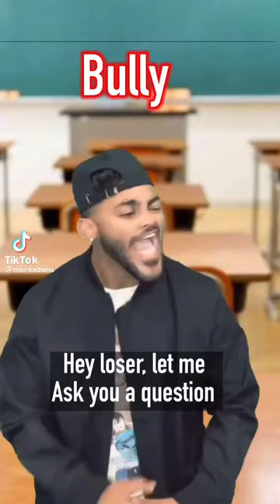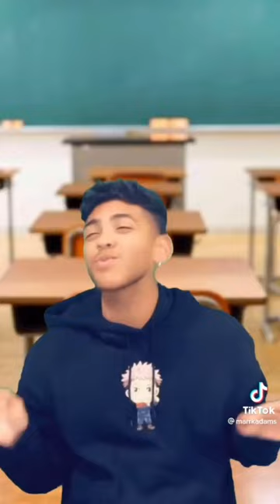Marrkadams Roast compilation (part 3)